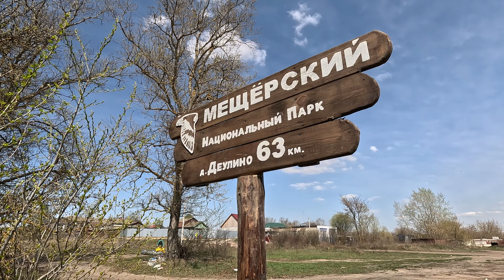Река Пра. Сплав по высокой воде в конце апреля.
Прошли традиционным маршрутом по реке Пра от города Спас-Клепики до деревни Деулино. Солнечная апрельская погода и без комаров. Вода очень высокая, затоплена вся пойма, иногда срезали меандры реки или наоборот, использовали затопленые старицы.